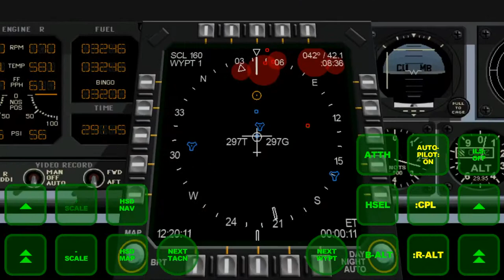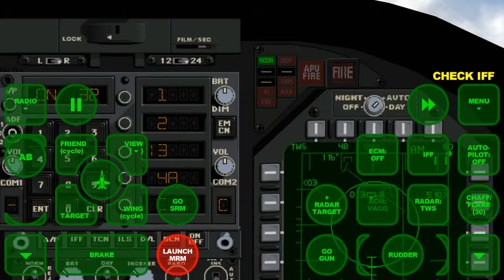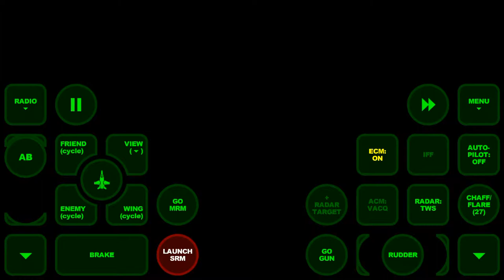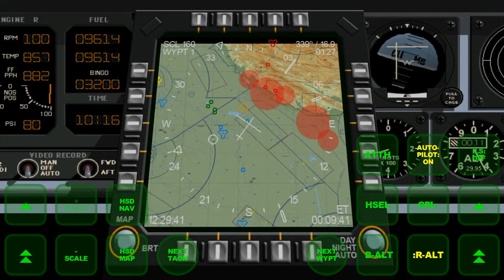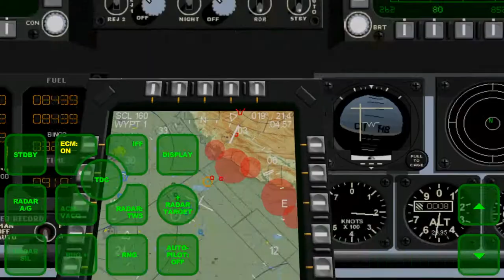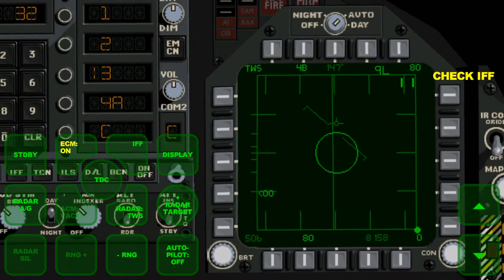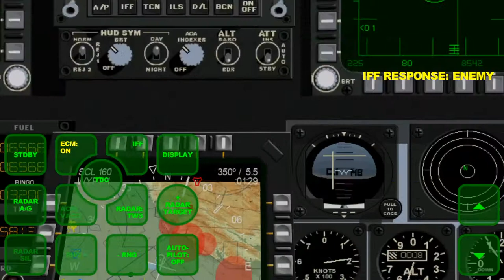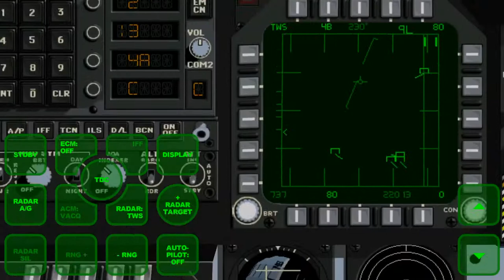FA-18 Hornet Sim (graphsim) - Mission: Diversion